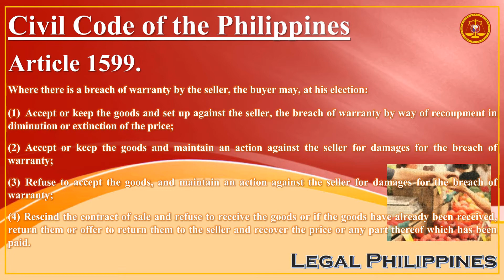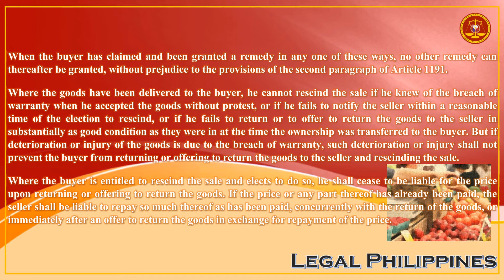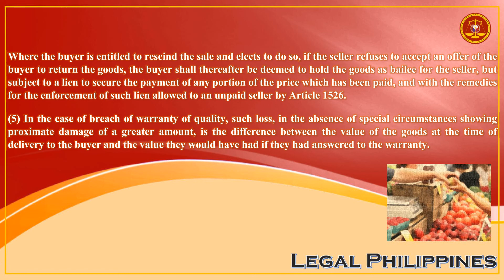Civil Code of the Philippines, Article 1599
CC1599
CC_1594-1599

Republic Act No. 386 Civil Code of the Philippines, Book IV Obligations and Contracts, Title VI Sales, Chapter 6 Actions for Breach of Contract of Sale of Goods

Article 1599. Where there is a breach of warranty by the seller, the buyer may, at his election:

(1)Accept or keep the goods and set up against the seller, the breach of warranty by way of recoupment in diminution or extinction of the price;

(2)Accept or keep the goods and maintain an action against the seller for damages for the breach of warranty;

(3)Refuse to accept the goods, and maintain an action against the seller for damages for the breach of warranty;

(4) Rescind the contract of sale and refuse to receive the goods or if the goods have already been received, return them or offer to return them to the seller and recover the price or any part thereof which has been paid.

When the buyer has claimed and been granted a remedy in any one of these ways, no other remedy can thereafter be granted, without prejudice to the provisions of the second paragraph of Article 1191.

Where the goods have been delivered to the buyer, he cannot rescind the sale if he knew of the breach of warranty when he accepted the goods without protest, or if he fails to notify the seller within a reasonable time of the election to rescind, or if he fails to return or to offer to return the goods to the seller in substantially as good condition as they were in at the time the ownership was transferred to the buyer. But if deterioration or injury of the goods is due to the breach of warranty, such deterioration or injury shall not prevent the buyer from returning or offering to return the goods to the seller and rescinding the sale.

Where the buyer is entitled to rescind the sale and elects to do so, he shall cease to be liable for the price upon returning or offering to return the goods. If the price or any part thereof has already been paid, the seller shall be liable to repay so much thereof as has been paid, concurrently with the return of the goods, or immediately after an offer to return the goods in exchange for repayment of the price.

Where the buyer is entitled to rescind the sale and elects to do so, if the seller refuses to accept an offer of the buyer to return the goods, the buyer shall thereafter be deemed to hold the goods as bailee for the seller, but subject to a lien to secure the payment of any portion of the price which has been paid, and with the remedies for the enforcement of such lien allowed to an unpaid seller by Article 1526.

(5) In the case of breach of warranty of quality, such loss, in the absence of special circumstances showing proximate damage of a greater amount, is the difference between the value of the goods at the time of delivery to the buyer and the value they would have had if they had answered to the warranty.